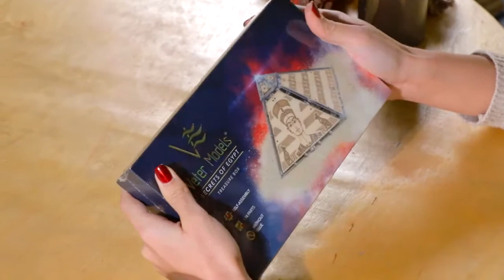Сокровищница-шкатулка "Секреты Египта" от Veter Models